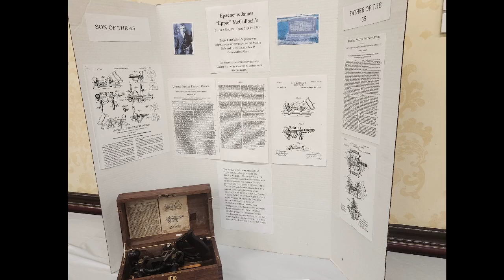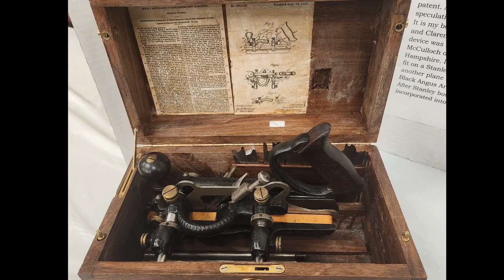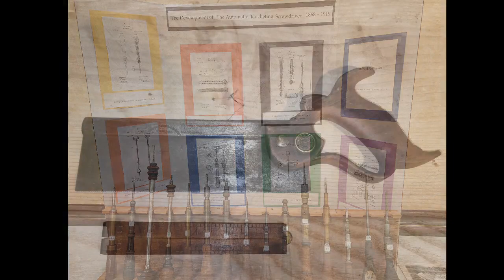Crooner, a Falcon and Tools Galore. Weekend Chat 29 January 2023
Talking about Falcon pipes, Cornell & Diehl’s Crooner, and my trip to the MWTCA York PA Tool Meet.  Be sure to watch The Urban Hermit (Everett Young) this Friday at 8pm since I am taking the week off.